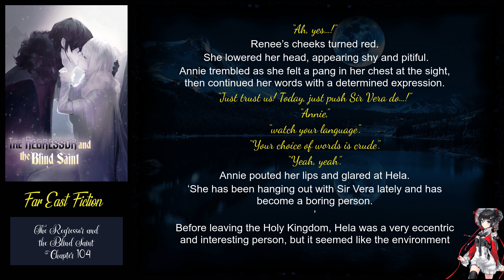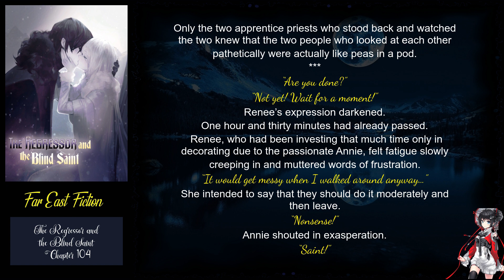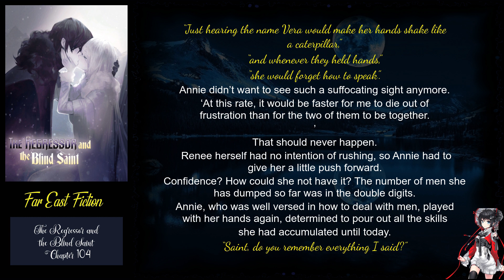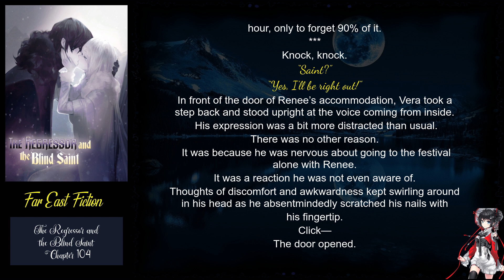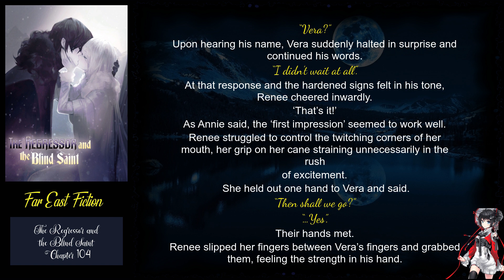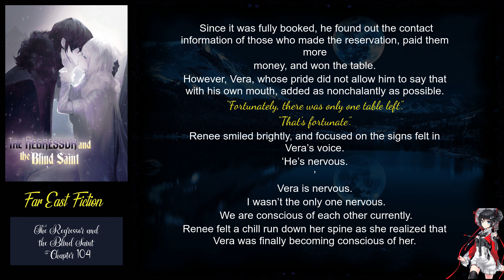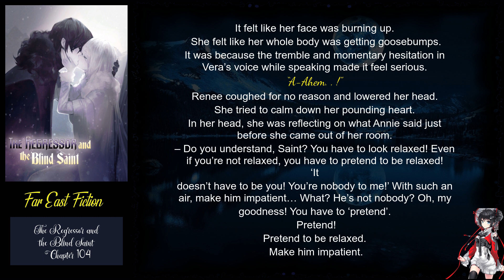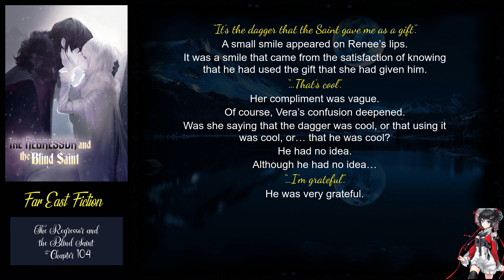The Regressor and the Blind Saint Chapter 104